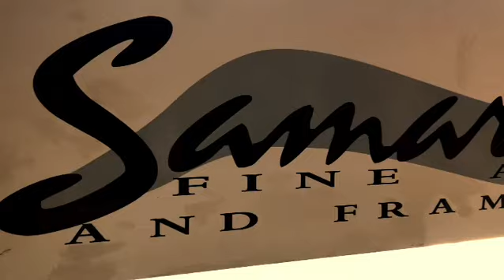Summer ArtFest Day 3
Last Night's Cocktail Meet And Greet at Samarah Fine Arts, was so much fun. Being in a room with that much talent definitely has an energy of its own. Things just keep getting BETTER!! See you at 204 Wisconsin for a day filled with heART! Food,Music,Art Demos, Auctions ..
Don't miss it. We look forward to spending the day with ya.